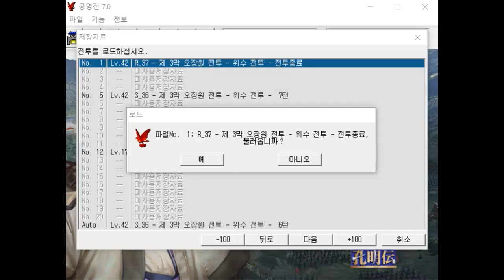(71) 3장 3막 오장원 전투